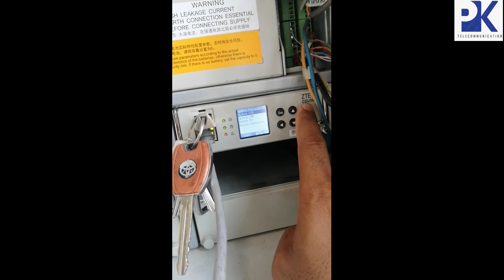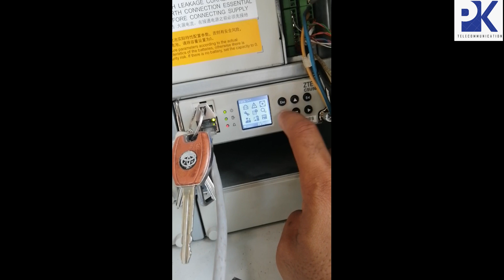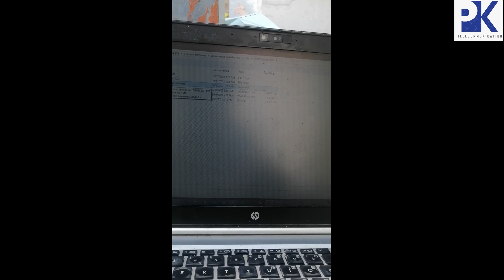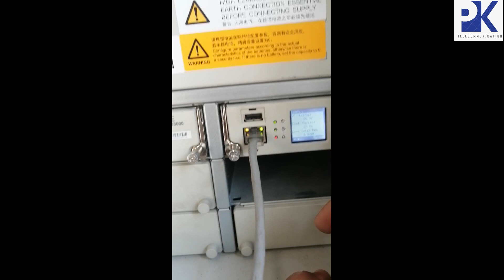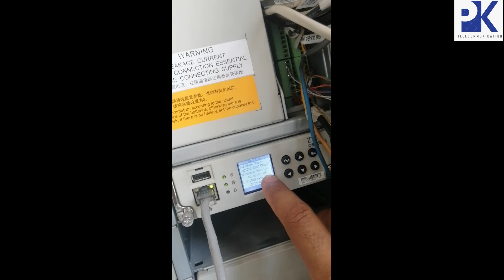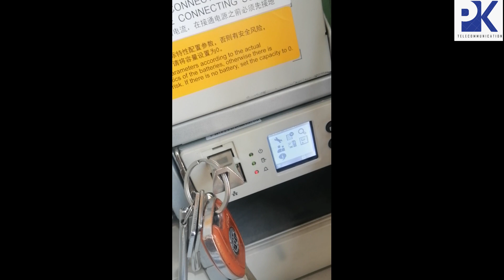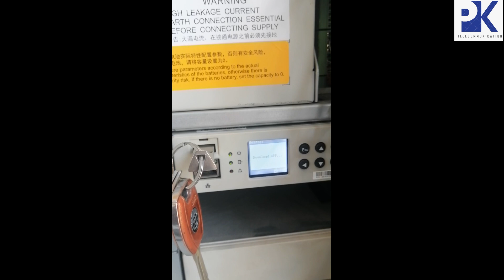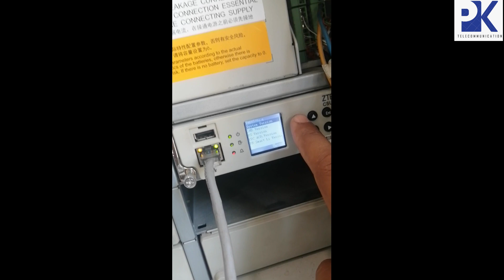How to Fix Abort Problem at CSU501B || CSU501B Abort Problem Solved || PK Telecommunications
Abort issue resolved In CSU501B.
In this video you can learn that how to fix abort issue at CSU501b.
How we can Resolve Abort problem In CSU501b.